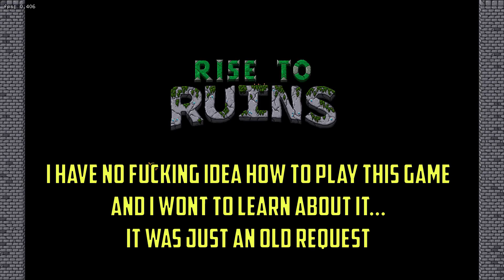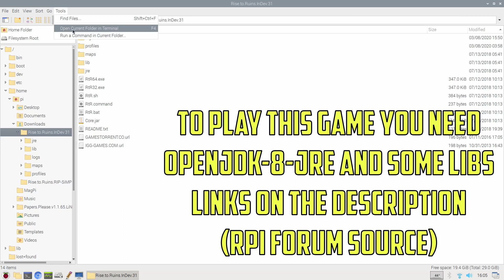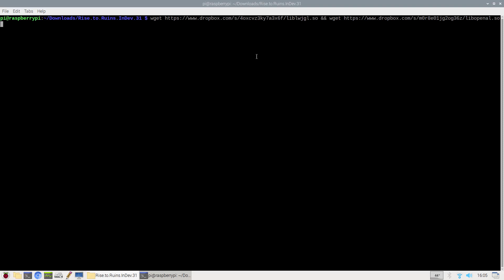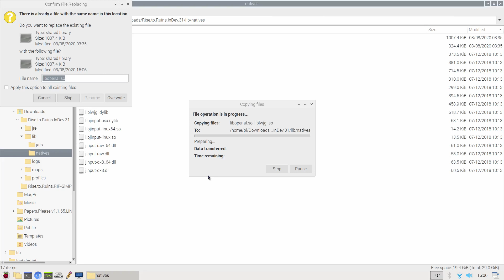Rise to Ruins on RPI4 720p (some info on howto at the end)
for the latest version you probably will need 64 bit libs and 64 bit os (untested)